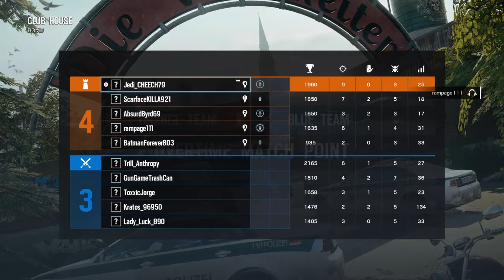Got Tired Of Losing